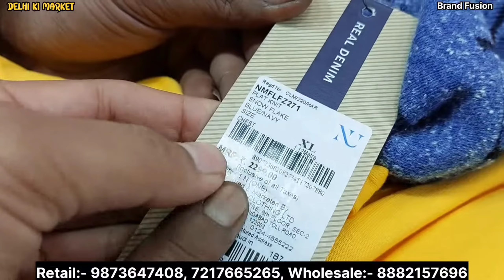New year Sale🔥｜ Cheapest Export Surplus Clothes ｜ Upto 95% Off On Jackets Zipper Hoodies Sweatshirts